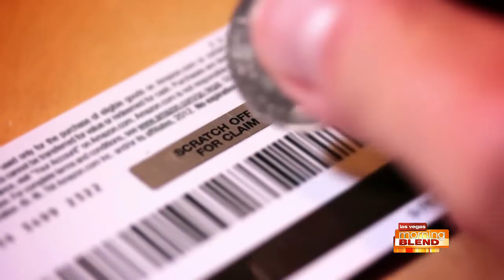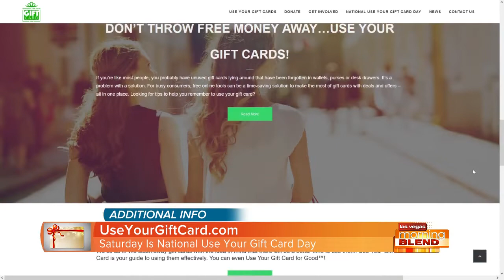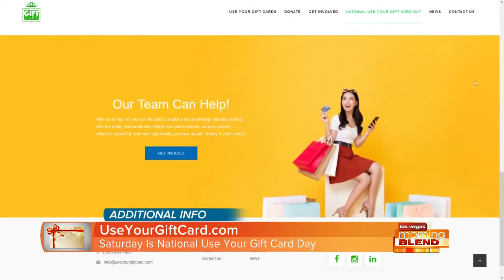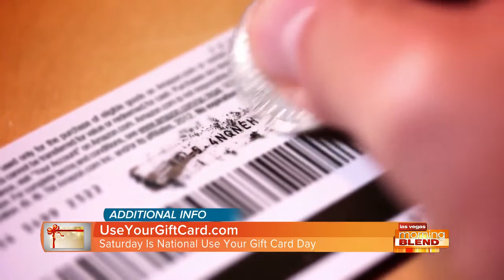National Use Your Gift Card Day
The third annual National Use Your Gift Card Day on Saturday, Jan. 15 reminds consumers to go out and spend unused gift cards